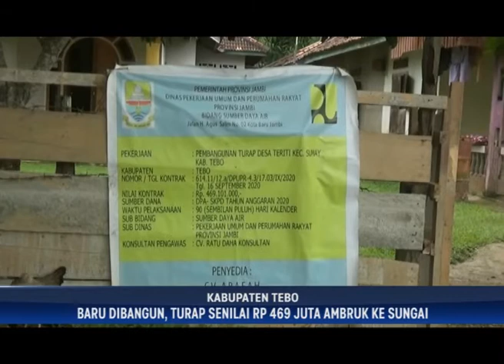TURAP DESA TERITI AMBRUK, BARU DIBANGUN, TURAP SENILAI RP 469 JUTA AMBRUK KE SUNGAI